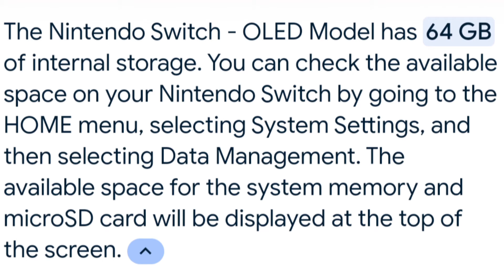Will Metroid Prime 4 be a Cross-gen Game?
With us finally having our first real footage of Metroid Prime 4 Beyond, we still know very little about this game. And with it releasing the same year as the switch 2, I find it extremely likely that Prime 4 will be a cross gen game between the switch and switch 2.

Obviously in the video I explain as to why I believe this to be true, let me know what you think about this in the comments below. I know in the past where I have done videos similar to these I usually leave it up to interpretation but in this case I firmly believe Prime 4 will be cross gen, I would actually be more surprised if it wasn't.

Also I want to thank you all for the support on the last video, hopefully this one does just as well. And I need new editing software badly, I cut it really close because of it.

If you hate YouTube's censorship and their more corporate anti creator polices recently, consider following me on rumble where I do dual releases on videos for both platforms:

Intro: (0:00)
What are Crossgen games?: (1:30)
Breath of the Wild: (2:40)
Switch OLED: (5:06)
Metroid Prime Remastered: (6:57)
Timing: (8:58)
Conclusion: (9:56)